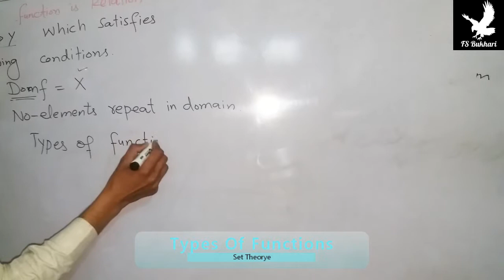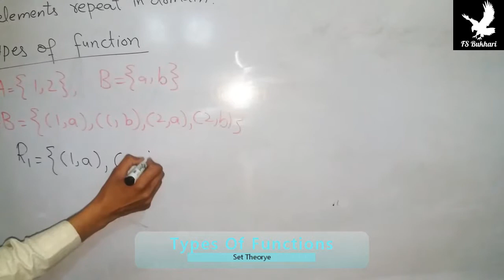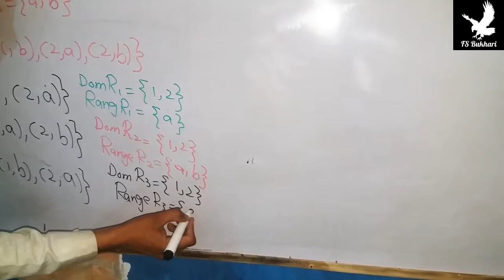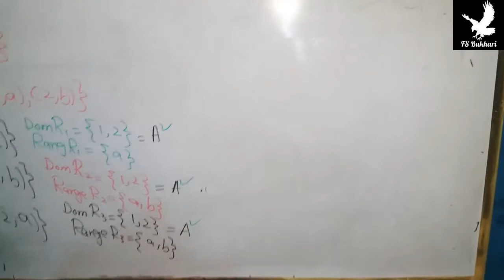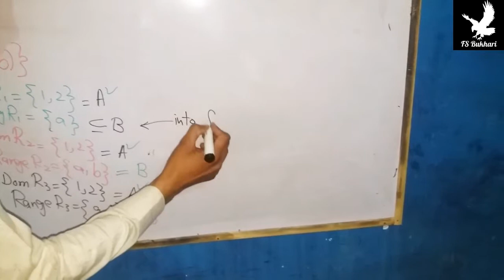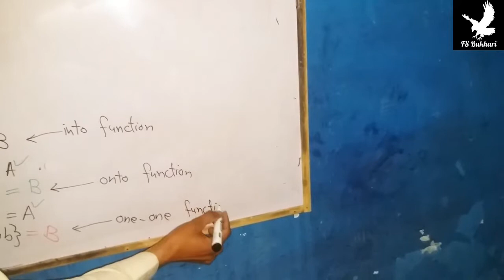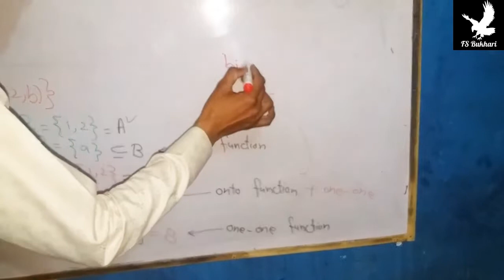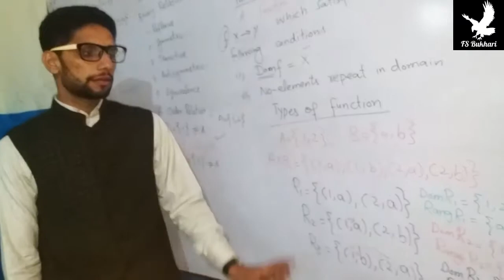Types of function (one-one, Into, Onto, Bijective) definition and explanation | Fs Bukhari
An amazing world of mathematics. Easy and explanatory lectures in Urdu, Hindi and English.
Proud to be a Muslim. Always keep smiling.
Faisal Fareed Bukhari.